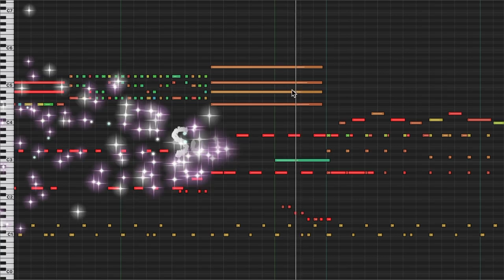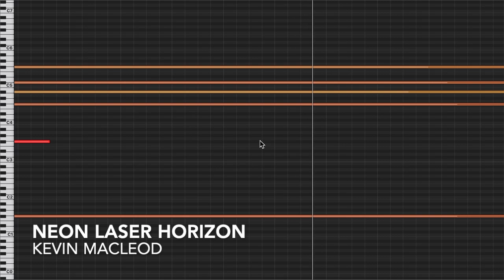Neon Laser Horizon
Build your pyramid in Five easy steps!
1) Level the intended build site
2) Get your GED in architecture
3) Quarry 100 million tons of limestone from a local quarry
(cubits?)
4) Learn to be a charismatic leader
5) Synergize your assets from steps 3 and 4.
Congratulations, you are on your way to pyramid success!
Ask about our supplementary obelisk pamphlet!

permaFAQ
software = Logic